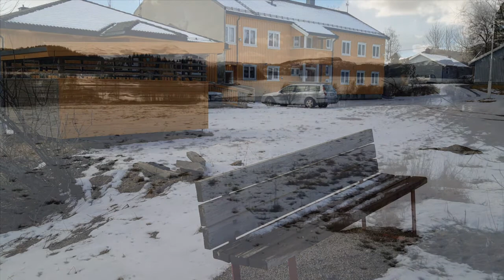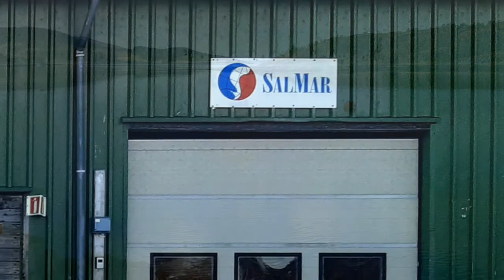Otterøya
Her kommer en video fra Otterøya